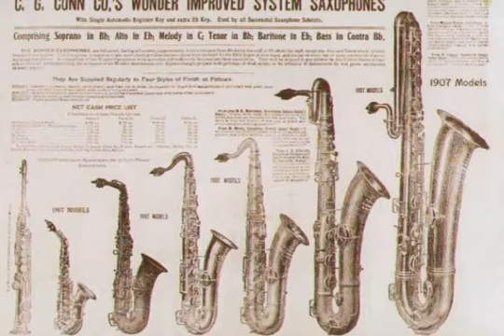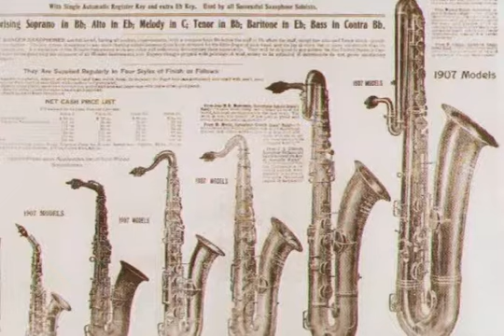Thriller VHS Sax Quartet Cover Live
Soprano
Alto
Tenor
Baritone